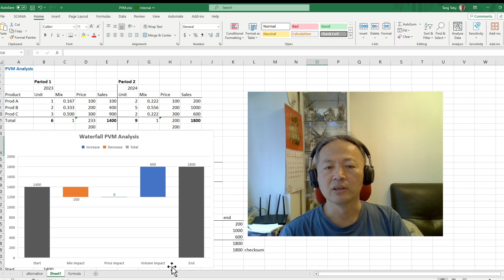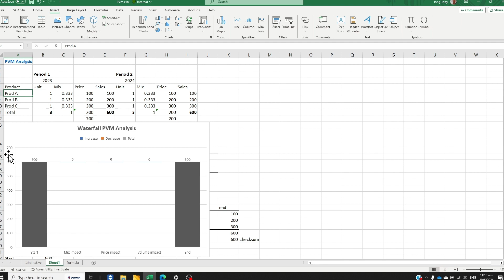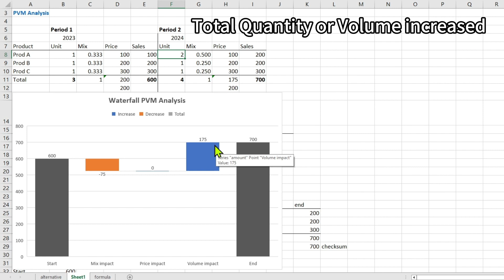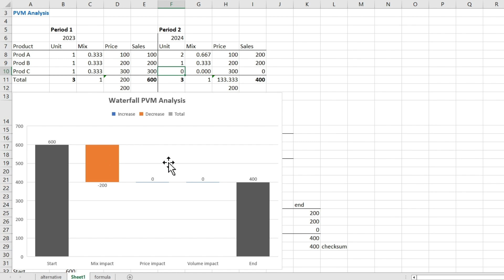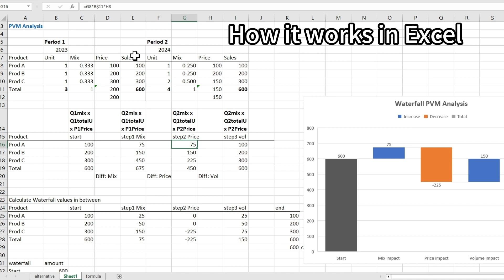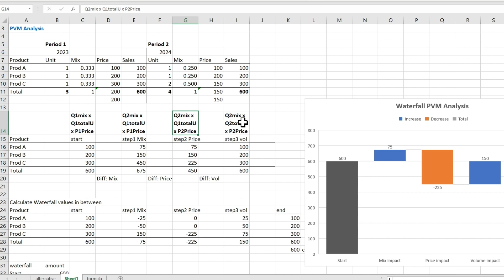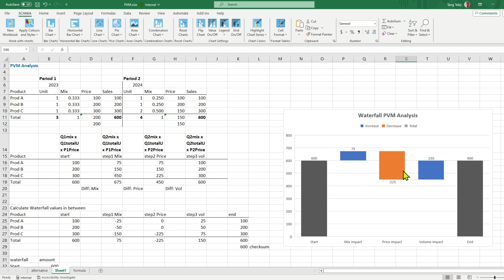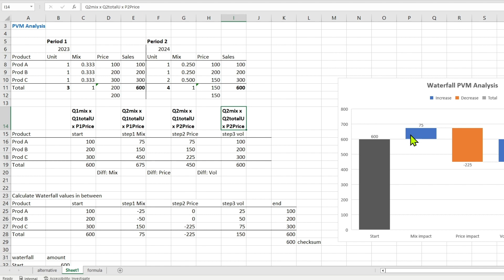PVM Analysis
Illustrate how to do Price Volume Mix analysis with simple waterfall chart in Excel.